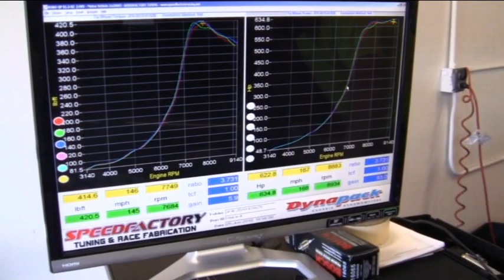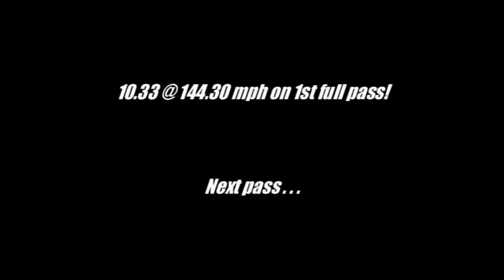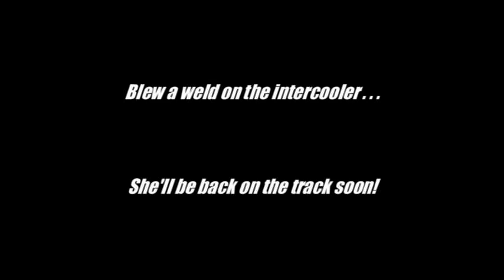SpeedFactory 2010 Sleeved D2B Vitara D16 - New power & ET records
Record dyno pull, and first runs with the setup.